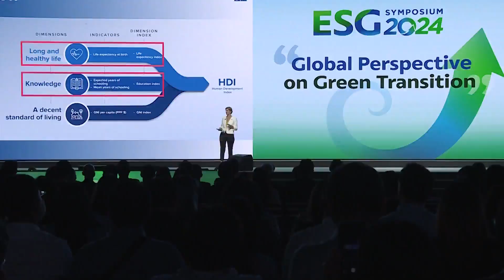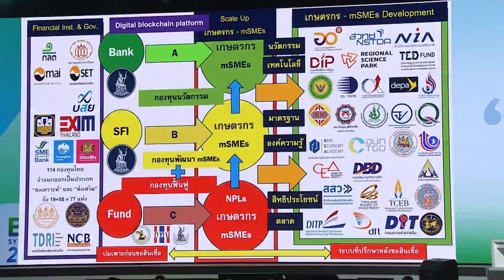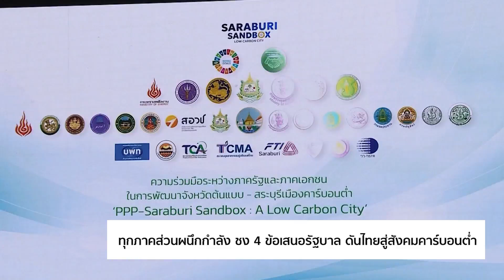Biz Society งาน ESG SYMPOSIUM 2024 วันที่ 2.10.67